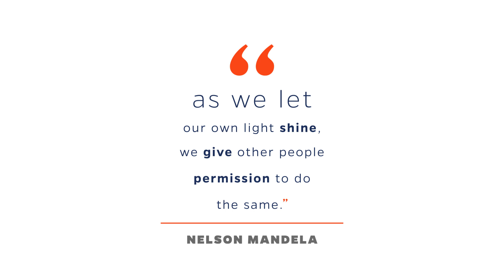MyUFLaw with Esther Oyetoro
UF Law student, Esther Oyetoro (JD 20), talks about her passion for advocacy and where she finds her inspiration. MyUFLaw is a video series that highlights UF Law's diverse and vibrant community.